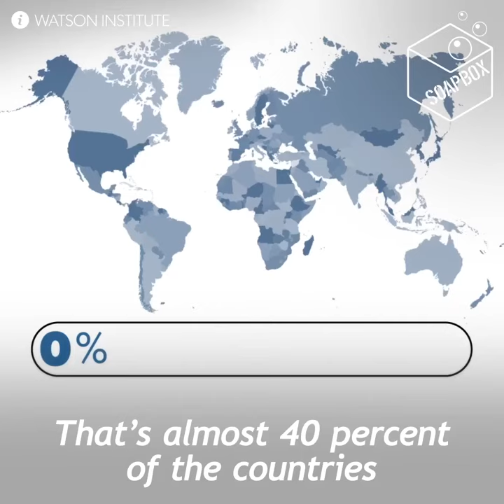Каждые 12 минут США сбрасывают по бомбе